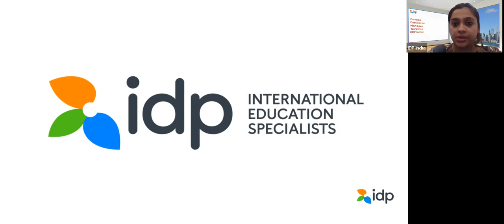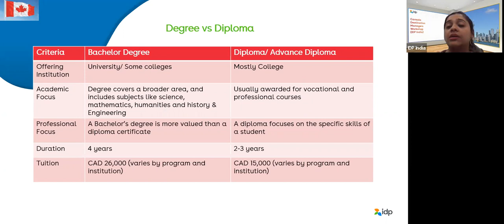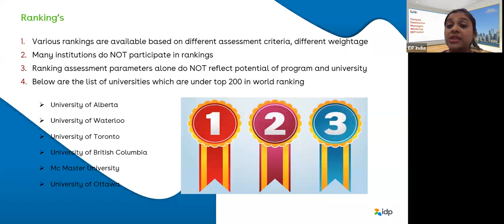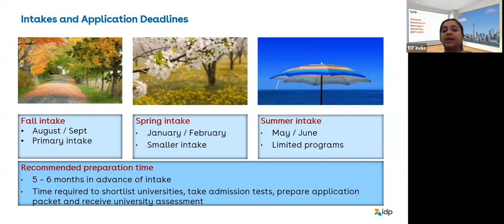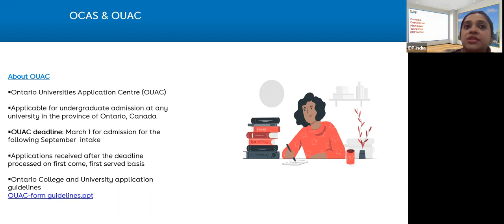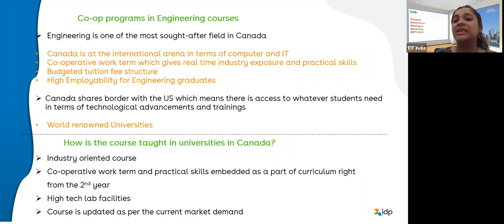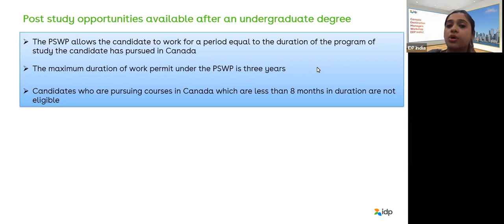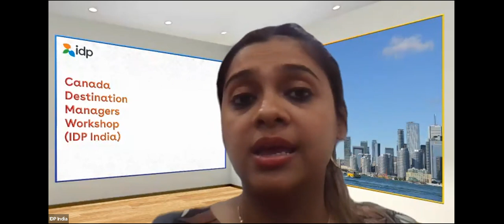Unlocking Your Future: Undergraduate Admissions in Canada | IDP India - Study Abroad Expert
Are you ready to unlock your future through higher education? Join us in this exciting Webinar as we delve into the world of undergraduate admissions in Canada. Discover the wide array of diploma, degree programs, and bachelor degrees offered, and explore how studying in Canada sets itself apart from other study destinations. Uncover the unique advantages of pursuing a bachelor's degree in Canada, from its world-class education system to the multicultural environment that enriches your learning experience. Gain insights into program durations and how to navigate the admission requirements process, ensuring you're fully equipped to embark on your academic journey. We'll also shed light on the numerous scholarships and financial aid options available to support your studies. And, of course, we'll explore the ample opportunities that Canada offers, from co-op programs to research initiatives. Join us as we uncover the best universities in Canada, providing a roadmap to success and a wealth of possibilities for your future. Don't miss out on this comprehensive guide to undergraduate admissions in Canada - it's time to unlock your potential!

Connect with IDP's Study abroad expert today and take your first step towards your study abroad dream.

Our team of education experts will guide you in:
- Profile assessment
- Course & university selection
- Application submission
- Offer Acceptance
- Student Visa Process visa guidance
- Pre-departure orientation